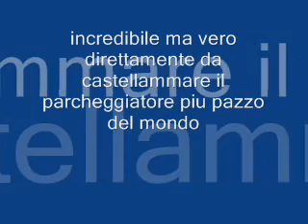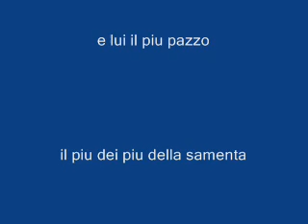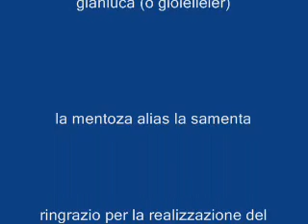castellammare di stabia parcheggiatore abbusivo canterino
il parcheggiatore abusivissimo di castellammare di stabia da il meglio di se in una esibizione canora vedete e da nn credere